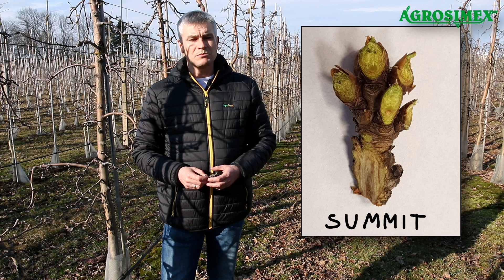Komunikat sadowniczy Agrosimex 2018 - 12.03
Pierwsze tegoroczne zalecenia doradcy Agrosimex poświęcone aktualnej sytuacji w sadach owocowych. Czy powinniśmy obawiać się o stan drzew i pąków po zimie? Czy już nadeszła wiosna i powinniśmy przymierzać się do pierwszych zabiegów w sadach?